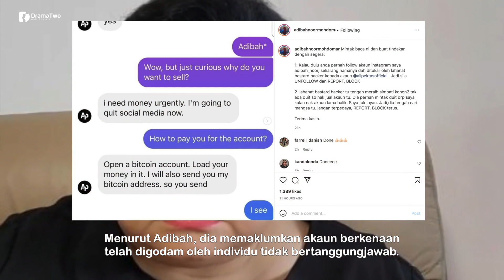"LAHANAT Bast*rd..." Adibah Noor Minta Pengikut Unfollow Segera Akaun Instagram Pertamanya!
Penyanyi Adibah Noor, meminta semua pengikut akaun Instagram pertamanya agar segera mengambil tindakan untuk menekan butang ‘unfollow’ Instagram pertamanya itu.